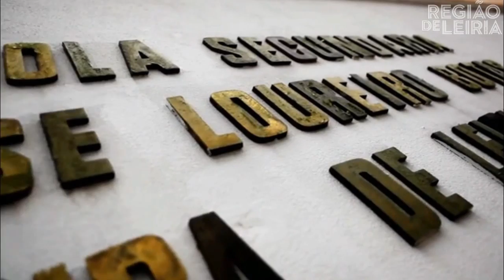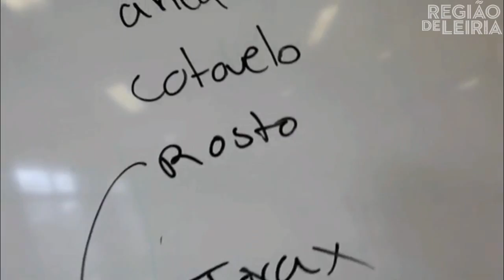Nós na Escola: Secundária José Loureiro Botas (Vieira de Leiria)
O sinal mais evidente do projeto "Sucesso+" foi a subida galopante no ranking nacional do secundário, no ano passado. Do 547º lugar obtido em 2011, a Secundária José Loureiro Botas escalou 320 lugares para a 227ª posição, sendo a escola do concelho da Marinha Grande mais bem classificada.

Leia a reportagem na edição do REGIÃO DE LEIRIA de 28 de fevereiro de 2013.